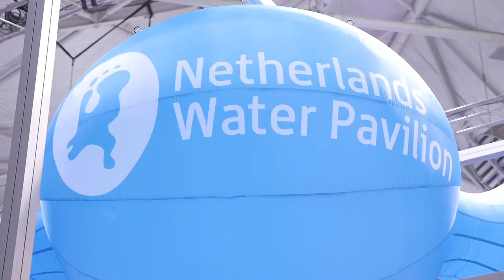Eliquo Water at the IWA World Water Congress & Exhibition 2016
ELIQUO WATER & ENERGY BV is specialized in the design and installation of multi-technology processes for energy self-sufficient treatment of sewage whilst realising maximum recovery of valuable nutrients.
- Focus on integrated sludge-energy-nutrients solutions. -Internationally active in selected countries/regions such as Netherlands, UK, Australia, Denmark and Vietnam.
- Turn-key contracting & technology packages, EPC contracts.